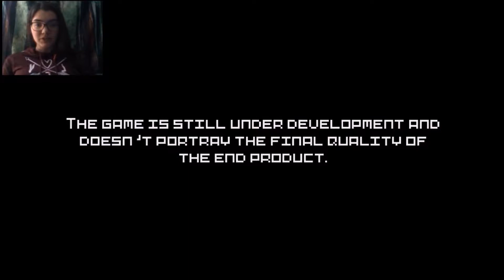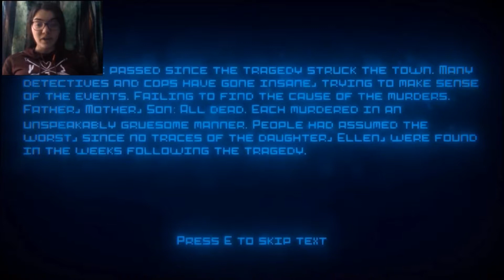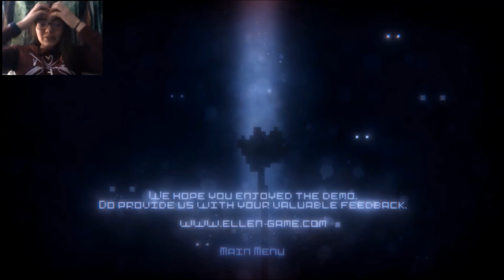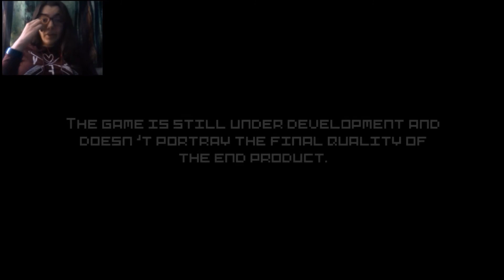Ellen Demo They are watching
We play as an investigator prowling around an old house that once was the setting of a murder. People had claimed to see the silhouette of supposedly the young girl who was not accounted for, but will we find her?

Game made by Red Mount Media